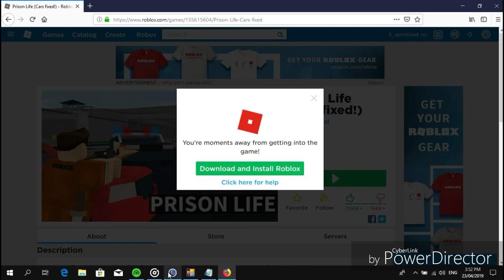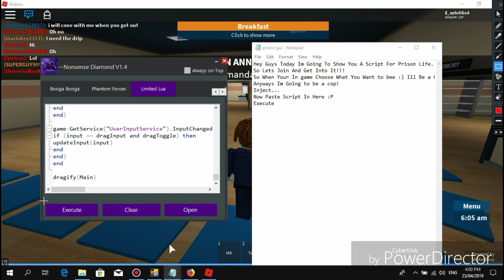Prison Life Gui, kill all, all guns, fly, speed, troll..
Enjoy faggots